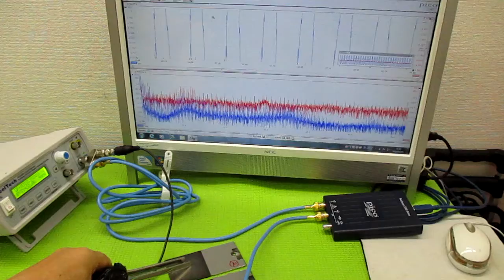超音波プローブの発振制御による表面検査技術